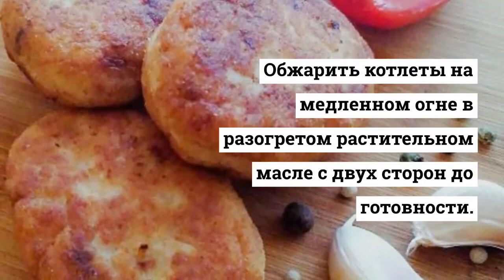КОТЛЕТЫ по БЕЛОРУССКИ.Котлеты из мясного фарша и картофеля.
Котлеты по белорусски-это котлеты из мясного фарша и картофеля,которые любят готовить в Белоруссии.Котлеты по белорусски-это
просто,вкусно и не дорого.Смотрите как приготовить котлеты по белорусски.
Картофель - 500 г
Фарш мясной (у меня куриный) - 500 г
Мука или сухари - для панировки
Лук нарезать мелким кубиком и обжарить на растительном масле до золотистого цвета.
Картошку очистить,отварить в подсоленой воде до готовности,остудить и  пропустить через мясорубку.
Смешать фарш с картошкой и жареным луком.
Добавить в фарш яйцо, посолить и поперчить.
Котлетную массу хорошо вымешать.
Слепить котлеты, обвалять в муке или сухарях.
Обжарить котлеты на медленном огне в разогретом растительном масле с двух сторон до готовности.
Приятного аппетита!